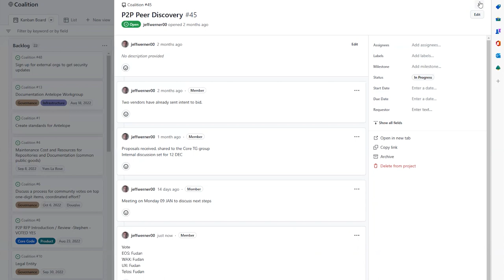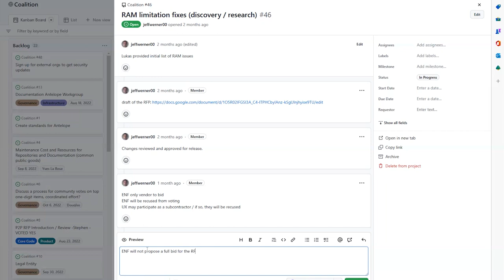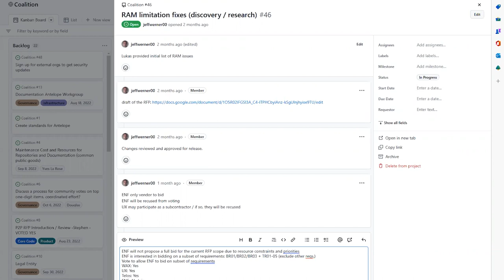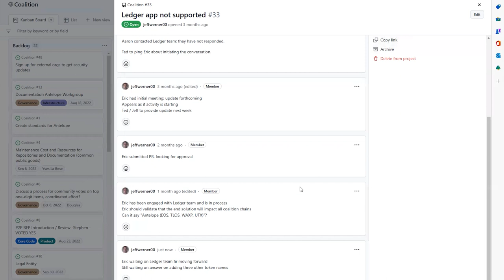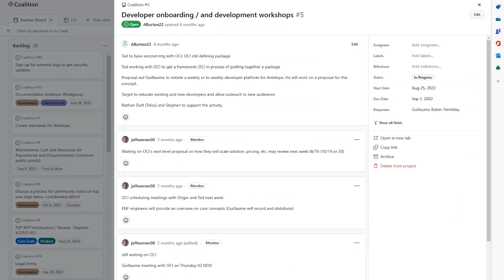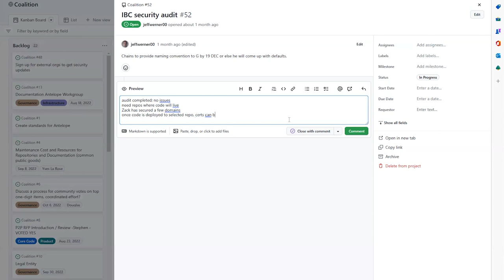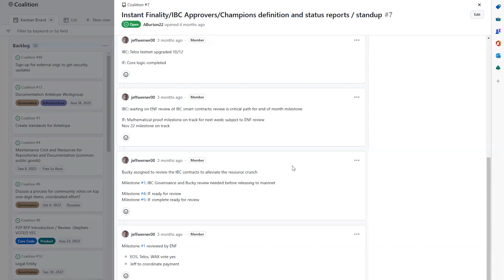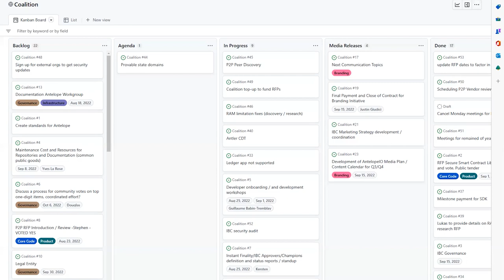Antelope Coalition - January 19th, 2023 Meeting | EOS, TELOS, WAX, UX Network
The Antelope Coalition updates the community on P2P peer discovery, Coalition RFP funding, RAM limitations, Antler CDT, IBC, Instant Finality, and more!

00:00:00   Start
00:00:04   P2P peer discovery RFP
00:03:30   Coalition top-up to fund RFPs
00:04:44   RAM limitations fixes
00:17:00   Antler CDT
00:19:10   Ledger App support
00:32:25   Developer onboarding and workshop
00:33:55   IBC security audit and Instant Finality
00:37:57   Instant Finality/IBC approvers
00:51:16   End